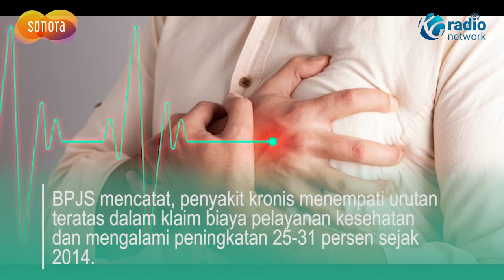PENYAKIT KRONIS DITANGGUNG BPJS ? INI JAWABANNYA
Program Jaminan Kesehatan Nasional (JKN) terbukti memberi manfaat besar bagi masyarakat, khususnya menengah ke bawah.

Namun, beberapa orang masih bertanya-tanya, apakah penyakit kronis ditanggung BPJS Kesehatan?

Dilansir dari kompas.com, Kepala Hubungan Masyarakat (Humas) BPJS Kesehatan M Iqbal Anas Ma'ruf memastikan, BPJS menanggung semua manfaat semua penyakit yang tertuang dalam regulasi JKN-KIS, termasuk penyakit kronis.

Penyakit yang termasuk dalam pengelompokan kronis pada program BPJS antara lain jantung, ginjal, kanker, stroke, sirosis hati, thalasemia, leukimia dan hemofilia.

BPJS mencatat, penyakit kronis menempati urutan teratas dalam klaim biaya pelayanan kesehatan dan mengalami peningkatan 25-31 persen sejak 2014.